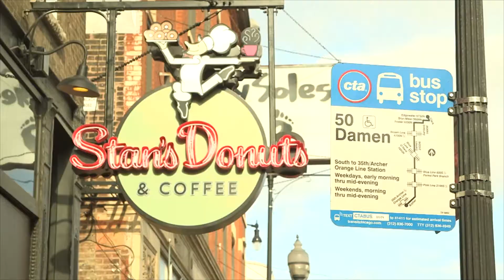24/7 Episode 118 PREVIEW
Airing Saturday nights at 12:30 after SNL on NBC 5 Chicago!